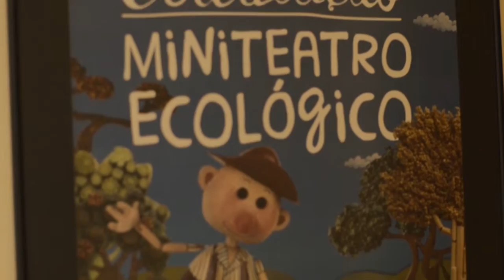Triângulo das Geraes - Giramundo - Bloco 1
No segundo episódio dessa temporada, apresentamos o Giramundo. Música, desenhos, formas e muito movimento. Histórias inspiradoras de um grupo que transborda arte e talento.
A 5ª temporada do Triângulo das Geraes comemora cinco anos com uma nova proposta de abordagem: homenagear os artistas mineiros, fazendo uma relação com as suas referências desde a infância. Valores, conceitos e modo de enxergar o mundo. O Triângulo das Geraes é incentivado pela Lei Estadual de Incentivo à Cultura de Minas Gerais e patrocinado pelo Algar.